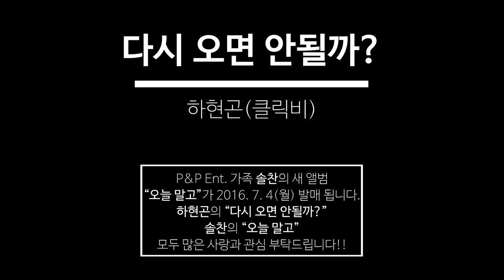하현곤(클릭비) 6월 앨범 "다시 오면 안될까?" 발매 축하영상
하현곤(클릭비) 6월 앨범 “다시 오면 안될까?”
발매 기념 스타들의 축하 영상!!
바로 오!종!혁! 입니다!!
“다시 오면 안될까?” 많이 사랑해주세요!!